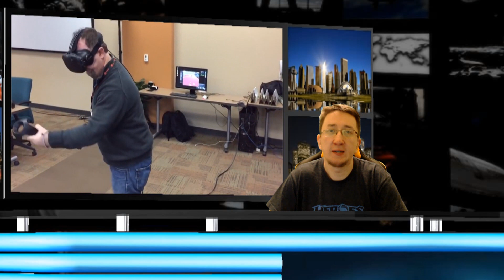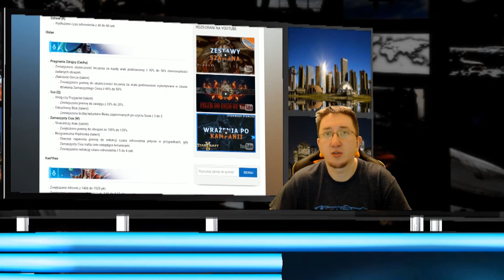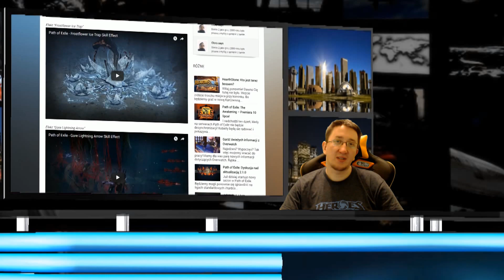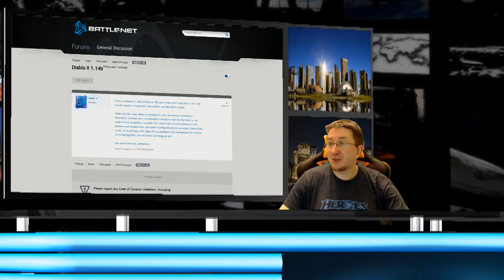Gry tygodnia (news#07)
Jest to serwis informacyjny na temat wydarzeń ze świata gier komputerowych z ostatniego tygodnia (05-12.04).

Mapa gwiezdna odcinka:
1. 0:26 Star Wars: Rogue One
2. 1:11 VR może ranić!
4. 3:01 Premiera Dark Souls 3
5. 3:52 Anakin Skywalker szalony? (Jake Lloyd)
7. 5:08 Heroes of the Storm - zmiany w balansie gry
8. 5:41 - Let It Die na Pax East
9. 6:46 - Path of Exile - mikrotransakcje
10. 7:19 Diablo 2 na silniku Starcrafta
11. 8:01 Titanfall 2 ogłoszony!
12. 8:37 Rozegrani grają w Overwatch na PS4
13. 8:57 MrMrsMM członkiem Rozegrani.pl!
14. 9:27 Patch do Diablo 2 1.14b
15. 10:17 Blizzcon 2016, bilety, rocznica
16. 11:07 Overwatch - tryb rankingowy + nowe skórki
17. 11:49 Oculus Rift - spóźniona wysyłka
18. 12:25 Najlepsze miecze świetlne - ręczna robota!

W ten weekend odbędą się beta testy Overwatch (fala zaproszeń) oraz open beta Doom'a!

Podobało się? Wrzuć grosika.